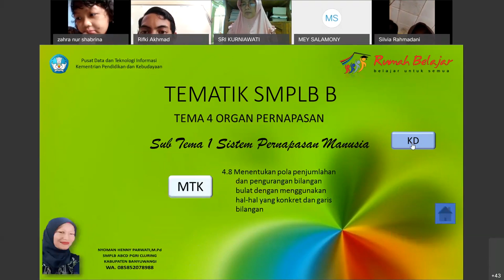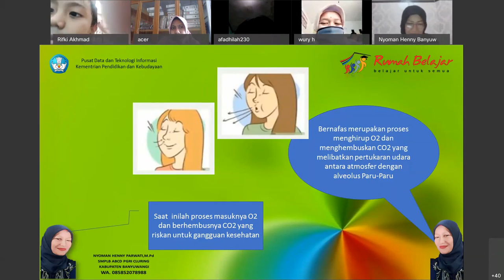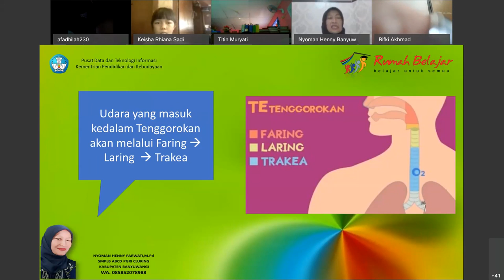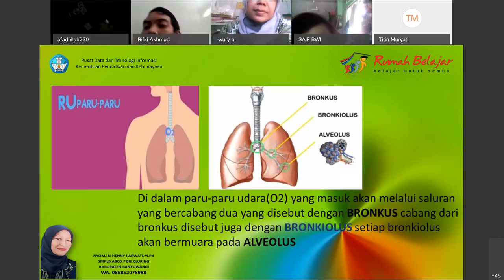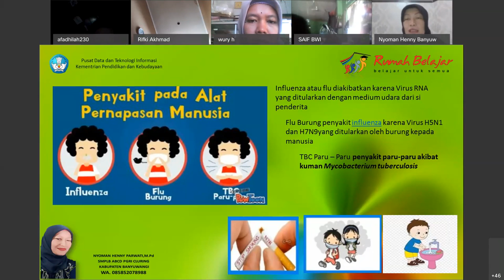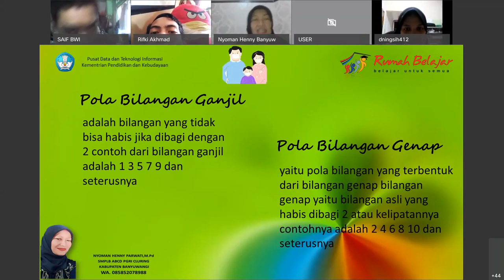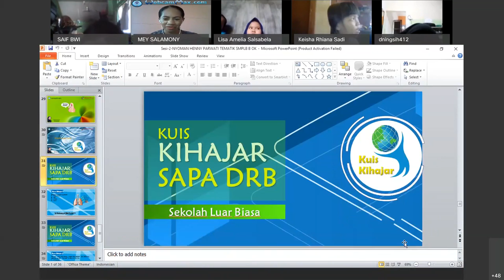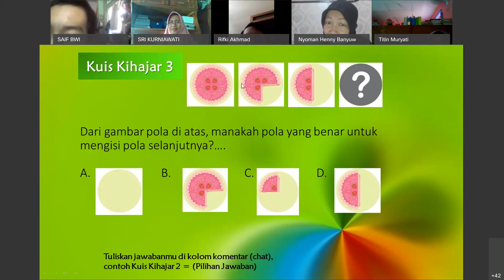Tematik SMPLB-B - Menjaga Organ Pernapasan oleh Nyoman Henny Parwati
Halo, Sahabat Rumah Belajar, untuk mendampingi kalian yang sedang belajar di rumah, yuk simak video Belajar Bersama Ibu Nyoman Henny Parwati dari SMPLB PGRI ABCD Cluring, dengan materi Menjaga Organ Pernapasan, Tematik SMPLB-B.